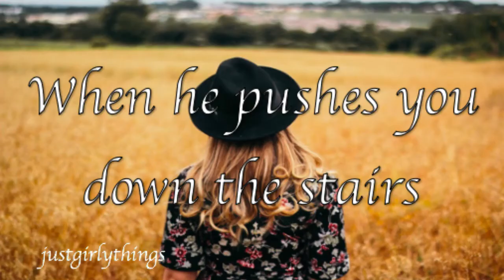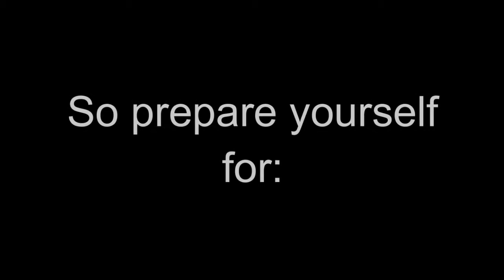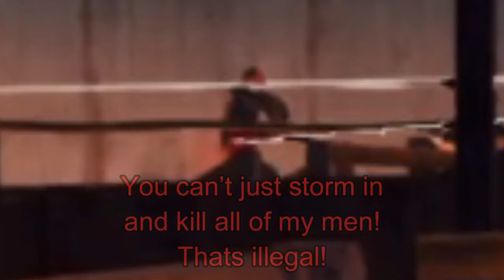Saints Row 3 the Third the Second Part 2 - Brand New Cars and Big Naked Men